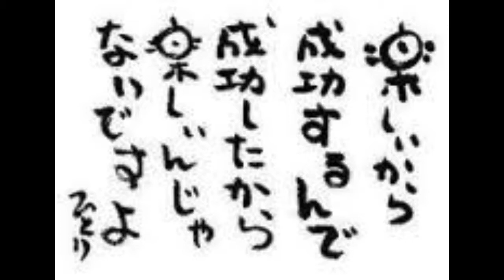風 ギロック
いろんな風をイメージして弾いてみよう